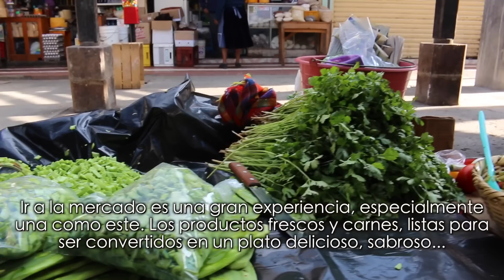My Trip To Purepero part 7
Purepero Part 7

I know a lot of you come here for recipes and Abuela so I kindly ask that you be respectful of that.  If you don't want to view this video, just ignore it and soon enough you will see a recipe video.  I say this will all respect. Thank you.

Mi viaje a Purepero, Michoacan Parte 6.

Sé que muchos de ustedes vienen aquí para las recetas y la abuela, así que les pido que sean respetuoso de eso. Si usted no quiere ver estos videos, simplemente ignorenlo y pronto podrá ver un video de receta. Se los pido con todo respeto.  Gracias.